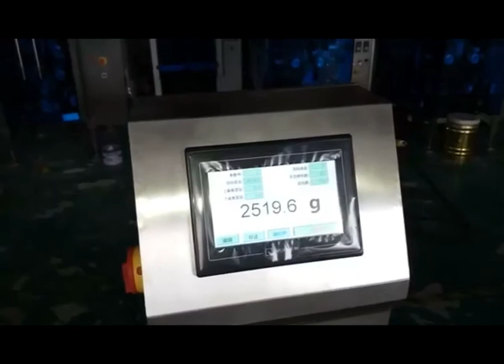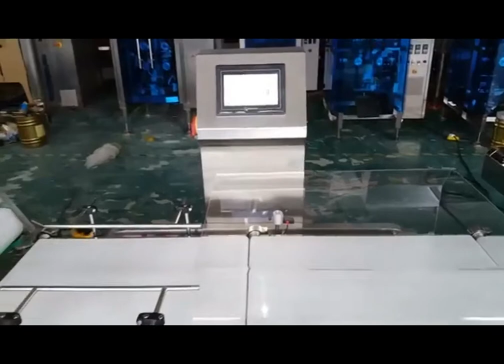1 kg nuts & chocolate nut pouch packing machine with checkweigher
1 kgs peanut nuts pouch packing machine with checkweigher
Automatic Cashew Nut Walnut Packing Machine
cashew nut packing machine price
nuts packing machine
Sachet nuts packaging machine
1 kg rice packing machine for packing foodstuff
1 kg 2kg grain/peanut/nut packing filling machine
Automatic 1 kg 1kg zipper pouch bag cashew nuts packing machine
Automatic weighing 1 kg cashew nuts pouch packing machine
nuts packaging machine small food packaging machine 1 kg pouch packing machine
1 kg cashew nuts packing machine
1kg snack packing machine
200g 1kg Automatic salted peanut pouch packing machine
1kg nuts walnut rice food snack pouch packing machine
automatic 1kg ice cube nuts filling small pouch packing machine
150g 200g 1kg Crude almonds Nut Granule sachet granule Packing Machine
1kg 2kg 5kg automatic rice bag cashew nuts salt packing
1kg Full Automatic Nut Packing Machine

power: 110v TO 440V is customized
materials；sttainless steel, iron, Aluminum etc
control system: Seimens PLC, electronics etc
Packing speed 25-35 bags/min
Packing range customized
Film width ≤ 1280mm
Making size L: 50-150mm, W: 15-70mm
Packing accuracy ≤ ±1%depends on product)

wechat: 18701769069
Skype: wangwei6350
Shanghai FUBO packaging machinery co.,ltd